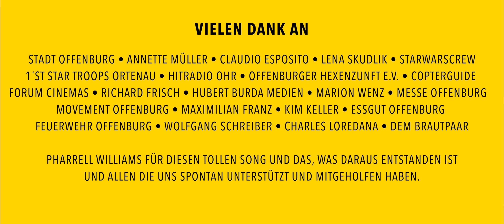Happy - Offenburg Edition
Die Rechte des Songs liegen beim Künstler Pharrell Williams.
Das Video verfolgt keine kommerziellen Absichten und wurde unentgeltlich erstellt.

Produziert von:
Langmatt Filmproduktion / Benjamin Huber

Pharrell Williams für diesen tollen Song und das, was daraus entstanden ist und allen, die uns spontan unterstützt und mitgeholfen haben!

UND NATÜRLICH EIN GANZ DICKES DANKESCHÖN AN ALLE
TÄNZERINNEN UND TÄNZER!